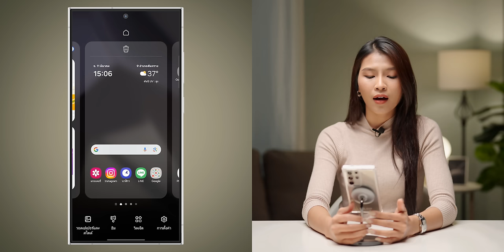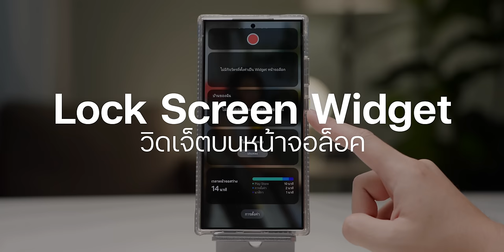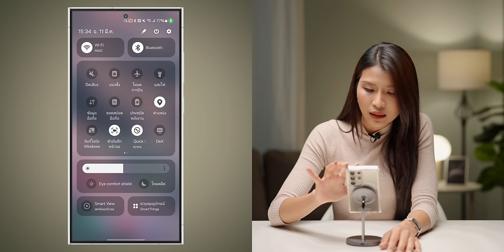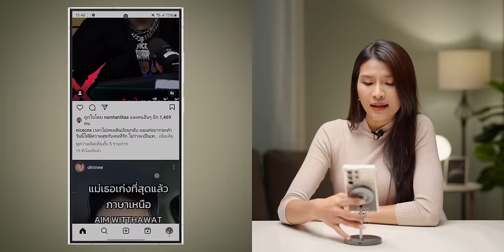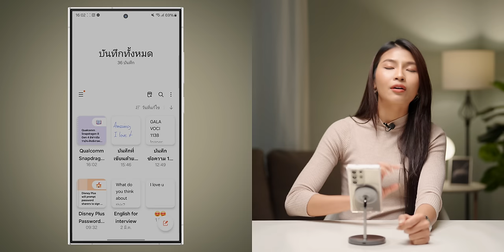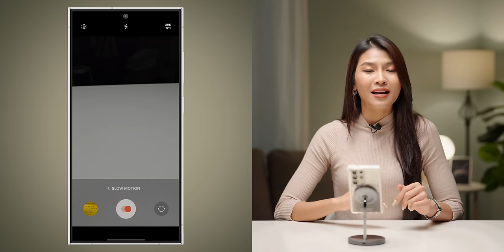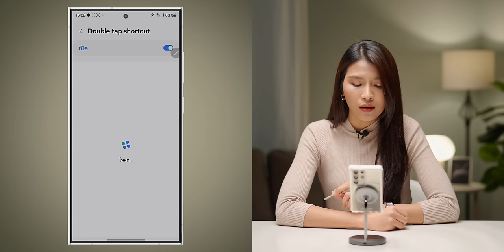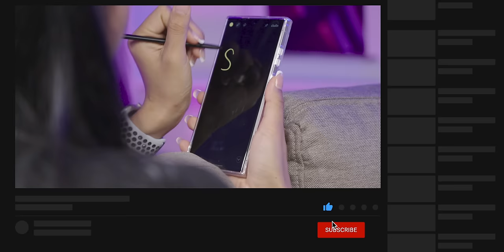19 Tips & Tricks ใน Galaxy S24 Ultra รู้ไว้ใช้เครื่องคุ้มแน่นอน ทำตามเลย!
ซื้อ Galaxy S24 Ultra มาใช้งานคุ้มแล้วหรือยัง? คลิปนี้ทีมงานหยิบเอาส่วนหนึ่งของทริคการใช้งาน Galaxy S24 Ultra มาฝาก ทำตามแล้วใช้เครื่องคุ้มค่าขึ้นแน่นอน

00:00 - 19 Tips S24 Ultra
00:16 - AI Wallpaper
02:10 - Smart Wallpaper
02:51 - ประสิทธิภาพการใช้งาน
04:04 - วอลเปเปอร์ Always-On Display
04:45 - Widget Lock Screen
05:43 - พื้นหลังนาฬิกาปลุก
06:25 - Extra Dim
07:19 - การตั้งค่าด่วน
08:17 - คัตเอาท์กล้อง
09:19 - Summarize
10:12 - Circle to Search
11:07 - Photo Assist
12:15 - เลือกประมวลผลแค่บนอุปกรณ์
13:18 - แก้ไขหน้าปกโน้ต
14:34 - จัดแนวลายมือ
15:31 - โหมดสโลว์โมชัน
17:05 - สแกนเอกสาร
18:04 - ตั้งค่า S-Pen
19:44 - แอป Find
21:19 - แบตเตอรี่
22:39 - สรุป

﹒Galaxy S24 Ultra ใช้จริง 1 วัน! พาเที่ยวเชียงใหม่ กล้อง, AI, แบต เป็นไงบ้าง
﹒สอนใช้งาน Galaxy AI บน S24 Ultra ใช้ดีมาก! ดูจบใช้เป็นแน่นอน
﹒Galaxy S24 Ultra กับ iPhone 15 Pro Max ของใครน่าใช้กว่า มาซัดกันหน่อย